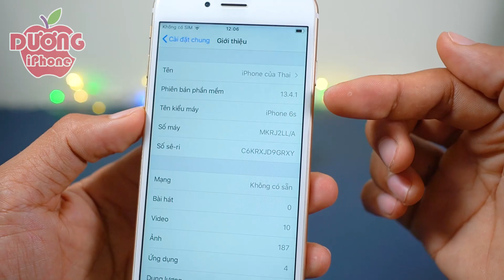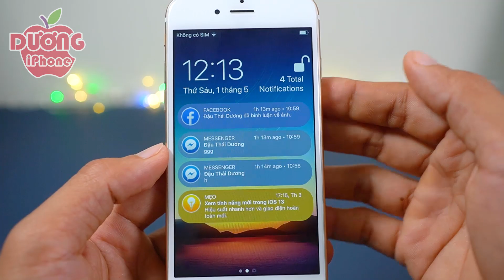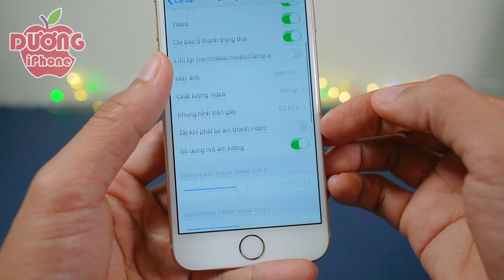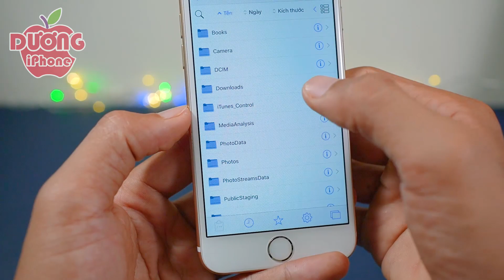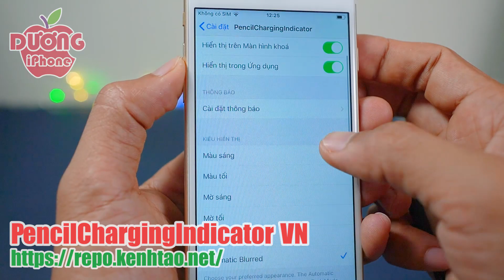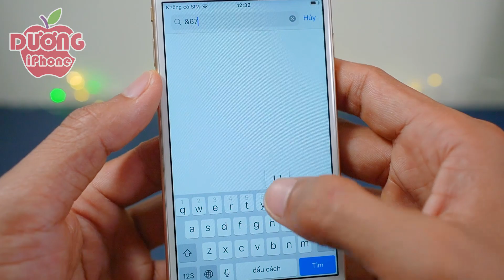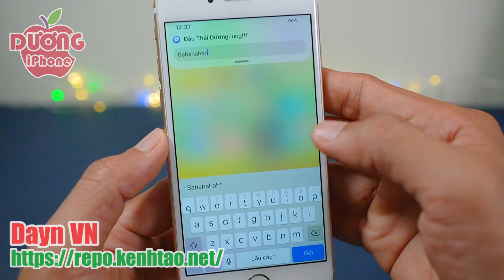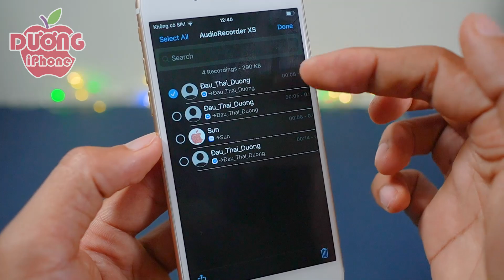TWEAK Tương Thích iOS 13 - Dương iPhone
★ Chia sẻ một số tweak khá ổn định trên iOS 13
 - Theme Catalina
 - Chống mã độc CaptureTheFlag
 - RotaryPass - Khóa kiểu quay số
 - Quart - Thông báo bo tròn cạnh
 - PerfectNotification13 - Màu mè cho thông báo
 - Yobun Pro - Mô đun bổ sung
 - SneakyCam - Camera giấu kín
 - Prysm - Giao diện CC
 - PencilChargingIndicator - Hiệu ứng sạc giống sạc Pencil
 - Lock Screen Without Button - Chạm 2 lần tắt màn hình
 - LastLook - Khóa màn hình sáng đồng hồ
 - KillX Pro - Xóa hết đa nhiệm
 - iKeywi 4 - Bàn phím giống iPad
 - Docky - Dock 2 hàng và hơn thế
 - Dayn - Giao diện nhận thông báo mới
 - AudioRecorder XS - Ghi âm cuộc gọi, Mess, Zalo, ...
SHARE công khai cho mọi người cùng biết nhé!
✔ © Bản quyền thuộc về Dương iPhone Youtube Partner.
✔ © Copyright by Duong iPhone ☞ Do not Reup./.